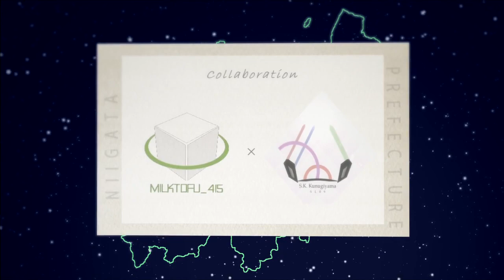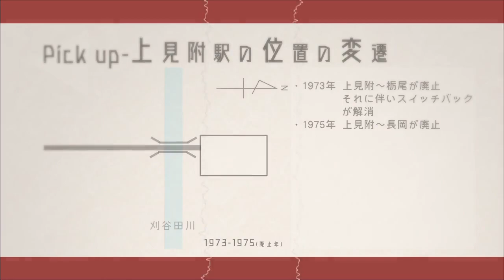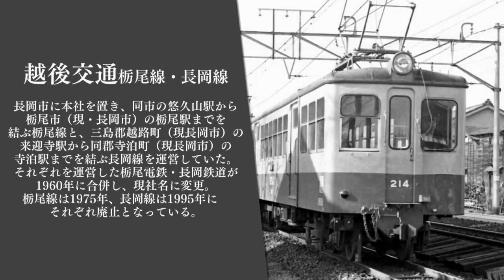【1966】「無人駅」で新潟県の中小私鉄の駅名を歌う【サンクスくぬぎ山×牛乳豆腐】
無人の駅で今も夢を描いている

朱音イナリ・電圧空がn-buna「無人駅」で越後交通栃尾線・長岡線・頸城鉄道線・蒲原鉄道線・新潟交通電車線の駅名を歌います。

今回の動画はサンクスくぬぎ山様とのコラボ動画となっております。新潟県内に存在した4つの私鉄の駅名を前後半に分け、そのうちの一つである越後交通長岡線末端区間（寺泊～寺泊新道）が廃止となる直前の1966年当時のもので歌わせています。
前半部分（越後交通栃尾線・頸城鉄道線・越後交通長岡線上与板まで）をサンクスくぬぎ山様が、後半部分（長岡線槙原以降・蒲原鉄道線・新潟交通電車線）を牛乳豆腐が制作しました。

【製作者コメント】
◇サンクスくぬぎ山（前半）◇
今回はこのようにコラボができ嬉しい限りです。
寺泊線には是非とも信濃川を渡って欲しかったですね。

◇牛乳豆腐（後半）◇
廃線や当時シリーズなどの動画を多く投稿されているくぬぎ山様と是非コラボしたいと思いお声掛けさせていただきました。
今回の題材は好きな路線ばかりなので、素晴らしい動画をつけていただき感謝しかありません。

【画像】
wikimedia commons、ローカル線のアルバム様、DRFCクローバー会様（藤本哲男様撮影、転載許可済）

【あとがき】
当動画をもちまして、2021年の動画投稿を終了させていただきます。
一年間ご視聴およびコメント等、本当にありがとうございました。来年も精進してまいりますので宜しくお願い致します。